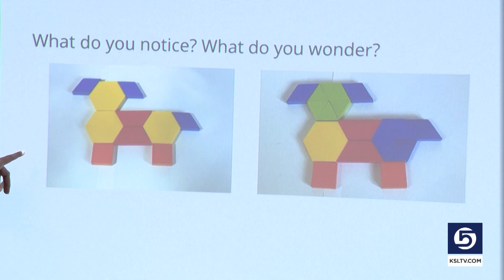Sunday Edition: A new way to help kids succeed in Math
Educators in the Washington School District were able to increase overall math scores by 15%. So, KSL TV's Deanie Wimmer spoke to educators to learn about the changes they made to their programs.